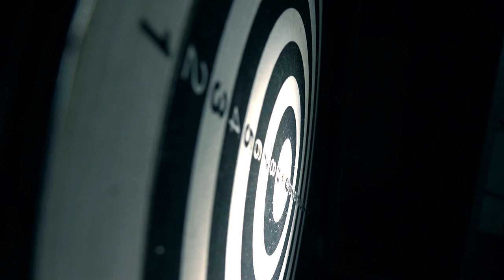What is Perfectionism Documentary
Perfectionism in psychology is a personality trait which always strives to attain perfection and nothing short of it.
Perfection is, in fact, a utopian concept with no clear definition.
It varies for different people.
And people experience varying degrees of perfectionism.